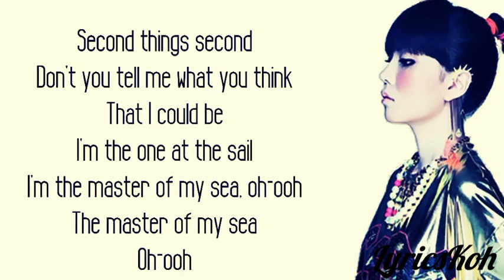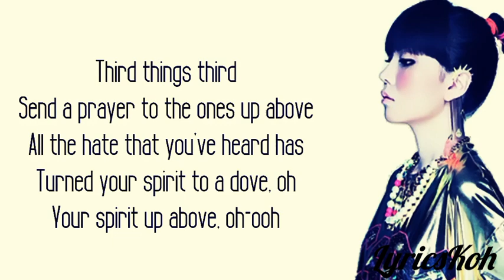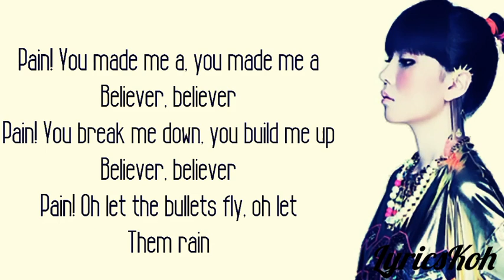Believer - Cover By J.FLA (Lyrics)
Once I have received your message and determined you are the proper owner of this content I will have it removed, no drama at all. These music videos are strictly just for the promotion of the artists channels and social networks. I try to help promote their music and their social networks.